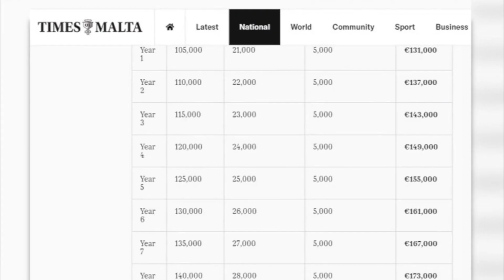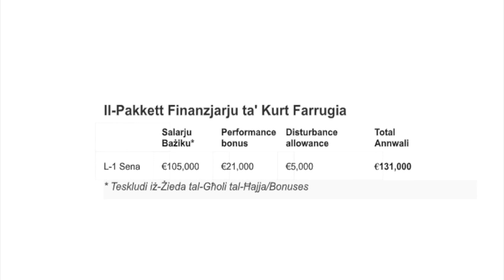Kurt Farrugia jibqa' jaħbi l-kuntratt